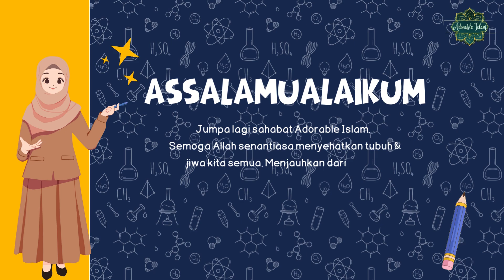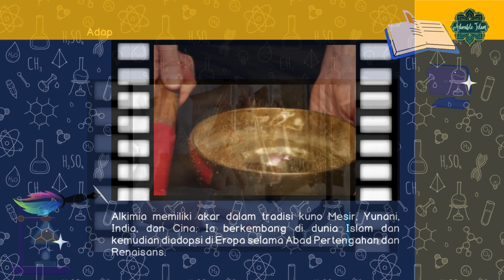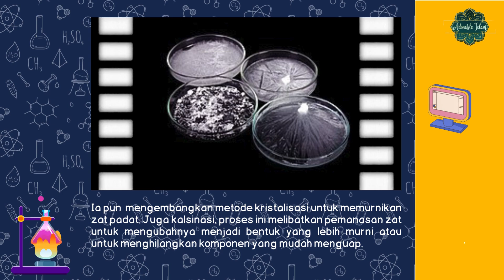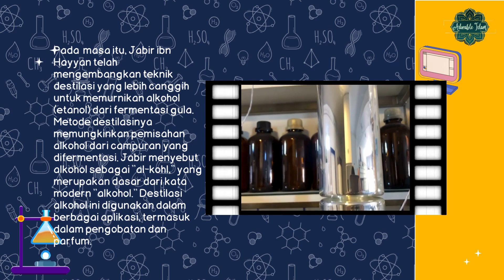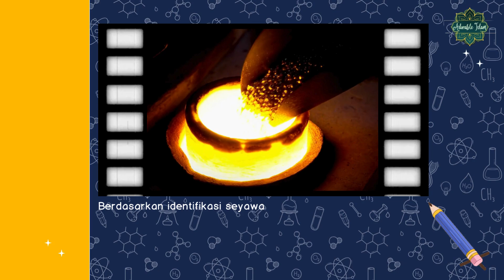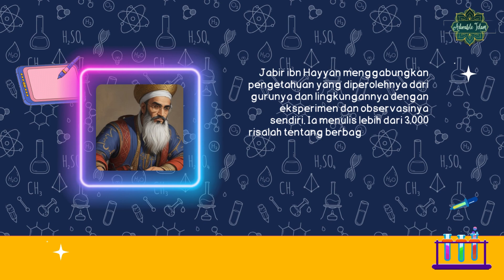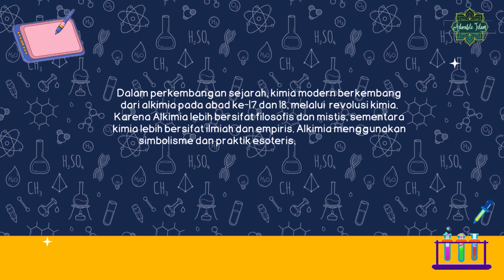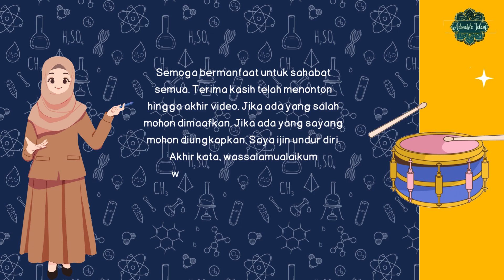Tokoh Saintis Muslim: Alkimia & Kimia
Metode dan teknik yang ia kembangkan untuk memurnikan logam, termasuk emas, serta penemuan berbagai senyawa seperti asam, basa, dan lainnya menjadi dasar bagi banyak perkembangan dalam kimia modern dan terus mempengaruhi ilmu pengetahuan hingga hari ini.